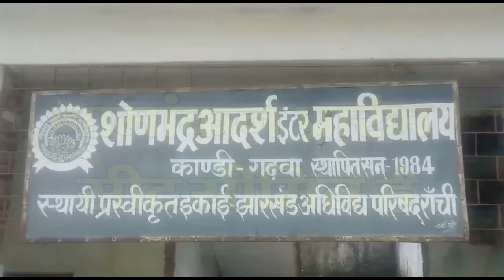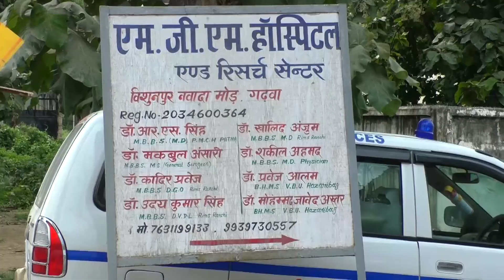मनाया गया हरितालिका तीज पर्व का त्यौहार--आदर्श युवा क्लब के तत्वधान में चल रहे फुटबॉल मैच का समापन